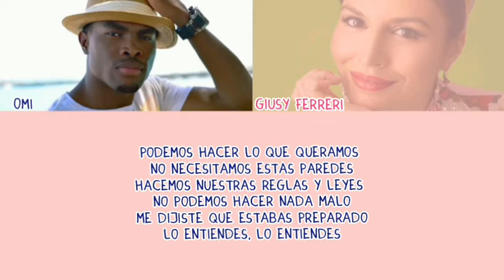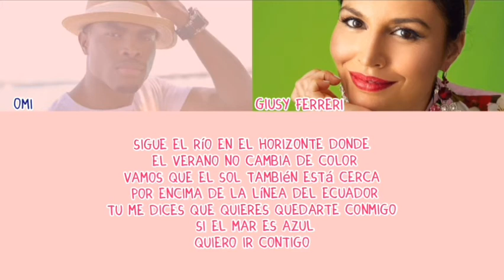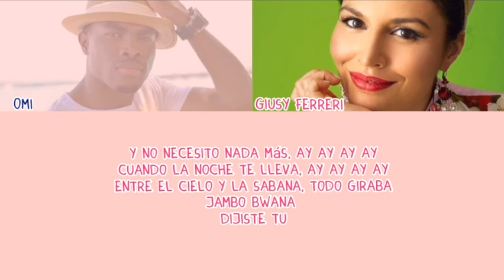Jambo | Takagi & Ketra .ft. Giusy Ferreri, Omi